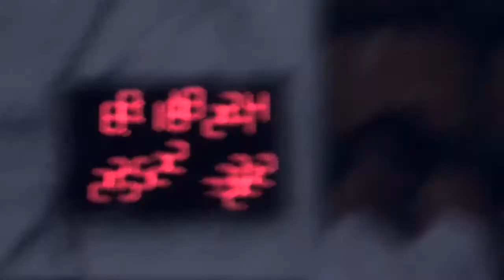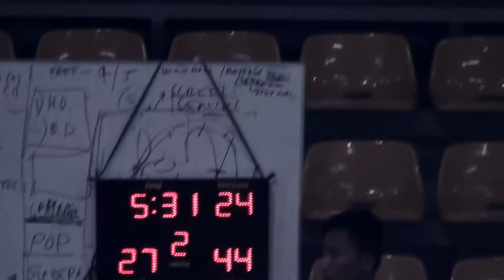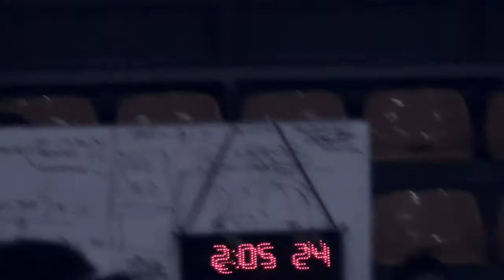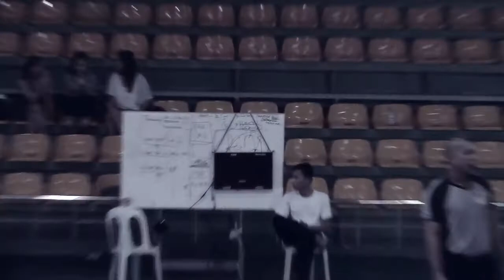2014 05 10 D2SAT 2G JUGGERNAUT VS LSM06 2